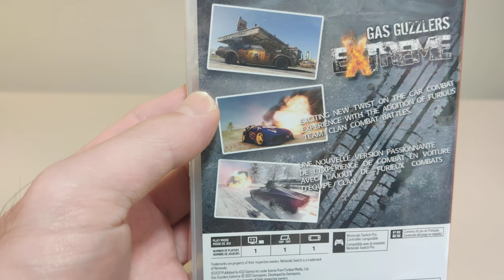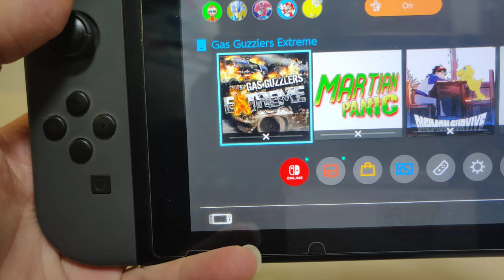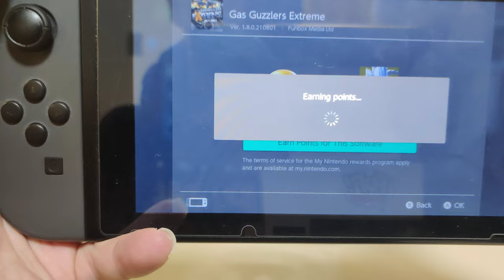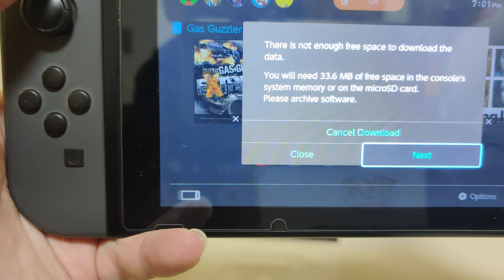Gas Guzzlers Extreme Nintendo Switch Unboxing Video